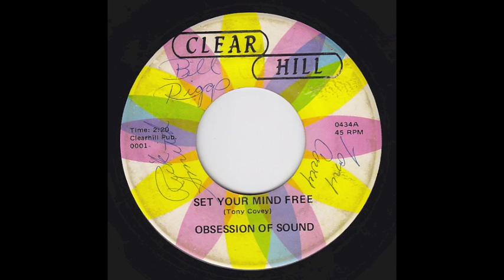Obsession Of Sound - Set Your Mind Free (US Garage Psych)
Obsession Of Sound - Set Your Mind Free (Tony  Covey)
Clear Hill 0434 (Dayton, Ohio)
signed by group members

60's Garage Psych Dancer beat bespoke